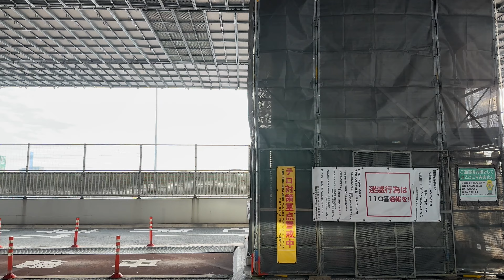首都高ドライブ 羽田空港第3P屋上〜湾岸線〜レインボーブリッジ〜芝浦PAまで 2023.02.02 TOKYO Drive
アルファード、フロントウインドウ固定でテストの続き。
個人的にはジンバルでウニョ〜ってGに合わせて傾くのが好き！
でも仕事クルマにジンバルなど設置不可能なので仕方ない。

4:55 空港中央ICから湾岸線へ
10:38 大井ジャンクションあたり
12:36 臨海副都心IC
13:56 台場あたりからレインボーブリッジへ